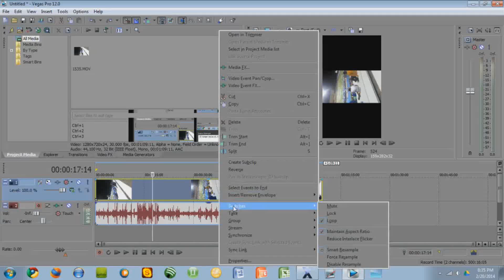Sony Vegas Pro 12 Remove Black Bars Voice Tutorial 1080p HD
Hey guys!  Quick tutorial here, hope you like it!

-TAGS-
Vegas Professional Free Pro how to keygen crack full version easy tutorial step by install edit save file download computer vista mac windows quick video youtube adobe montage helper help 100%
Sony Vegas Pro 11 Digital Insanity keygen
Sony Vegas Digital Insanity
Sony Vegas Pro 10 key
Sony Vegas Pro 11 serial
How To Get Sony Vegas Pro 11 For Free Tutorial With Voice Instructions Keygen Computer Download Program Software Video Editing Runescape Working Pc Vista Xp Link File Awsome Amazing Cool tutorial hacking editing to get FREE for Windows and XP 32 64 Bit Series arts educational software Microsoft Windows Windows Vista
12 free download no keygen 10 downloads torrent surveys bullshit legit how to very easy high quality 32 bit 64 get techytutorials "sony vegas" "pro 11" "pro 12" "sony vegas pro 12" new features we want see how to get sony vegas pro 12 free